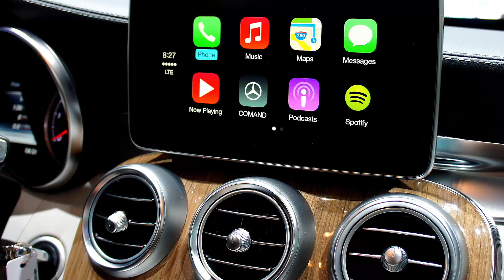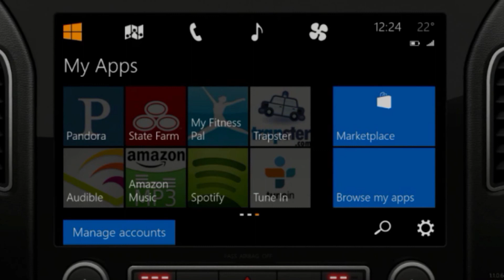Mobile Minute: The Race for Connected Cars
Apple has CarPlay, Google has Android Auto, and Microsoft has Windows in the Car, but which connected car is closest to the assembly line? We break down the specs, and how Blackberry's currently the surprise leader of the race with their QNX operating system.